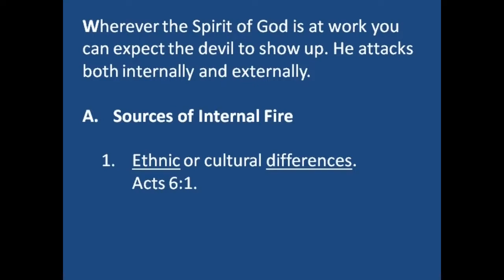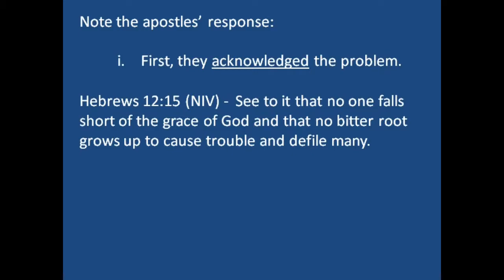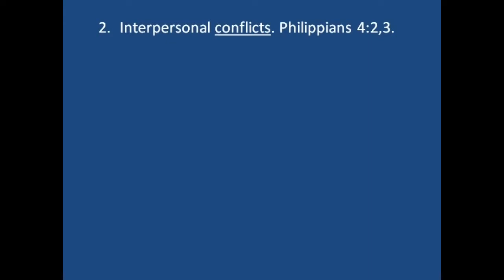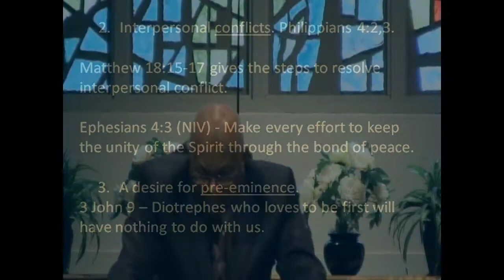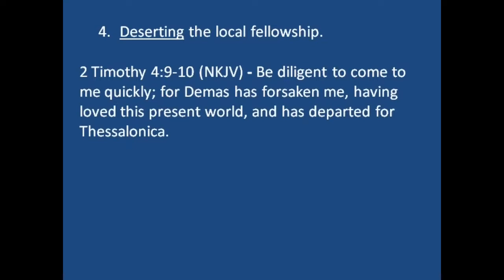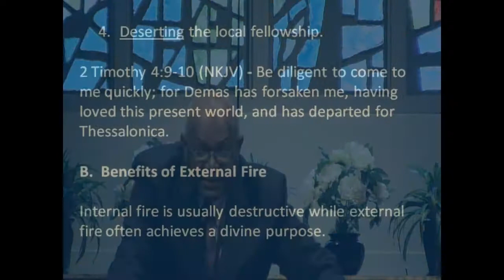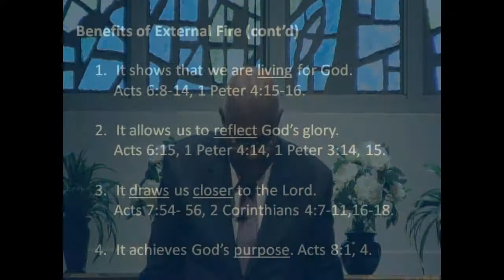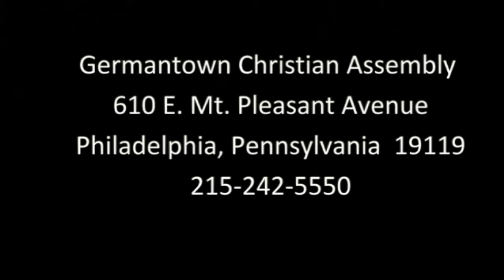2015 06 07 The Church Under Fire